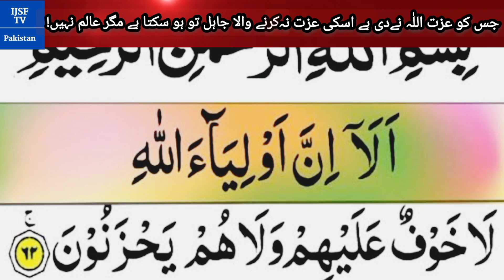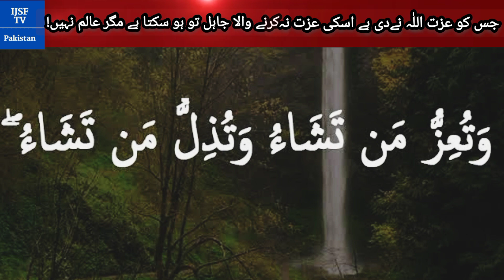Data ali Hajweri ki Bazurgi Mirza Jehlami Ko ilmi Jawab by Zain Ul Abideen | Exposed Mirza Jehlami